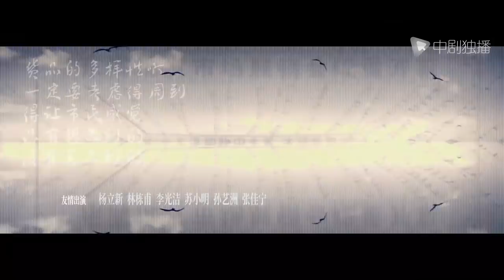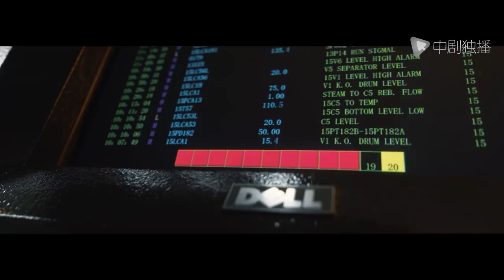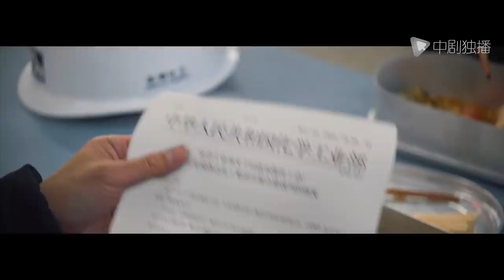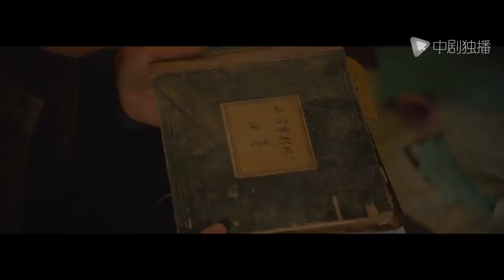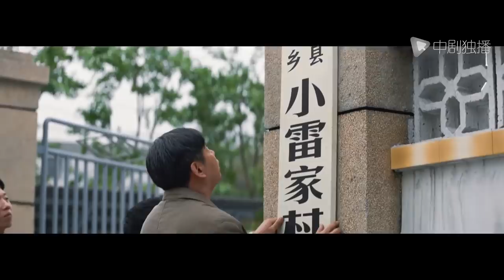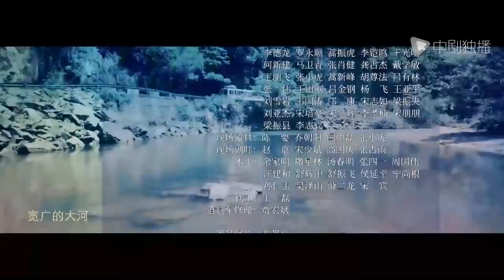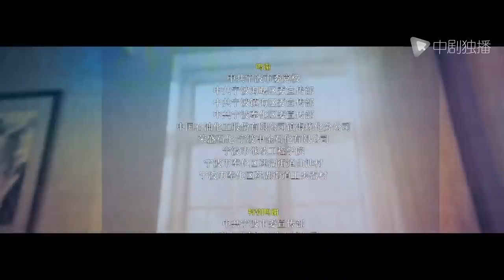大江大河2 第28集（王凯、杨烁、董子健、杨采钰 领衔主演）